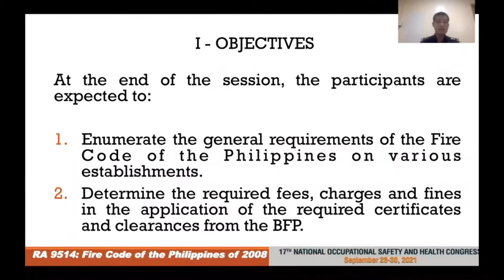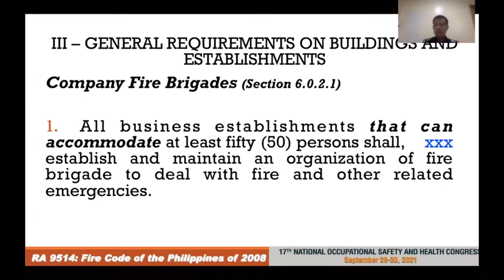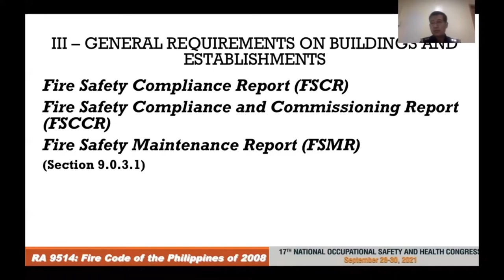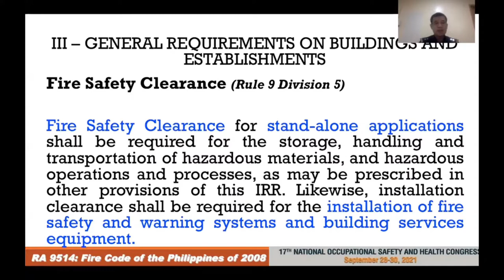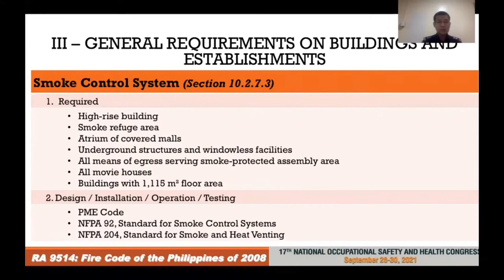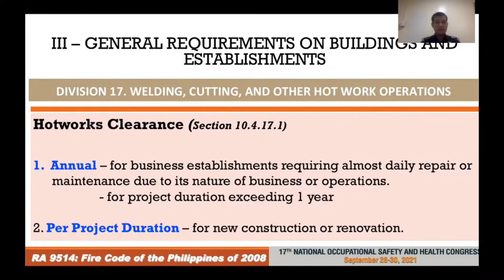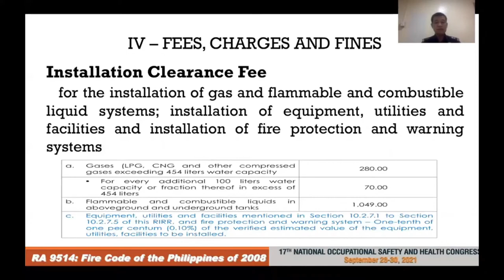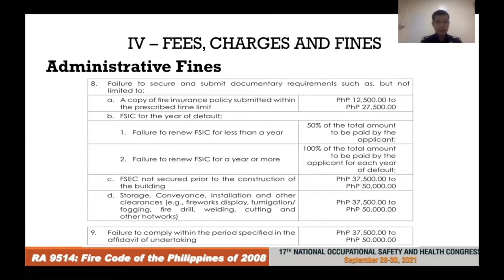17th NOSH Congress Day1:BFP "Revised Fire Code of the Philippines", IRR by FSupt. Jan Garry D. Lunas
17th National Occupational Safety and Health Congress Day1, Plenary 1

Topic: IRR for the Revised Fire Code of the Philippines

Resource Speaker:
FSupt. Jan Garry D. Lunas, ME, MBA, PhD, DSC
Deputy Director for Fire Safety Enforcement Group
Bureau of Fire Protection, DILG